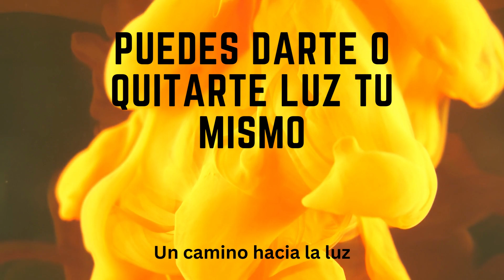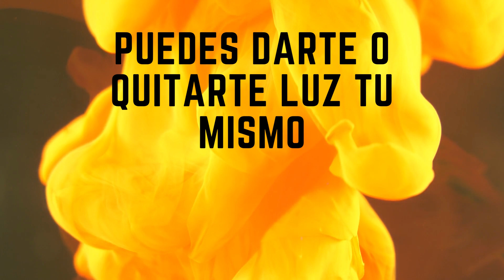PUEDES DARTE O QUITARTE LUZ TU MISMO